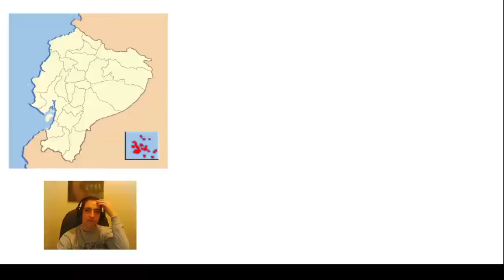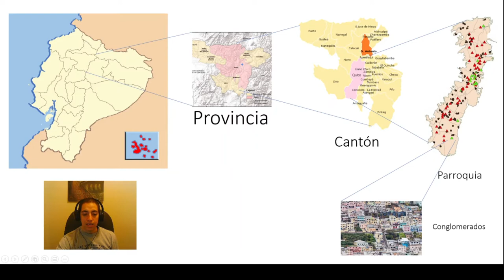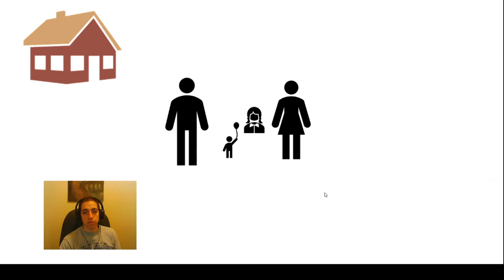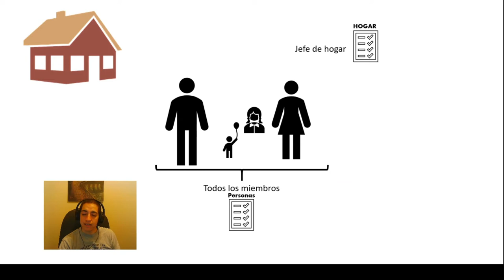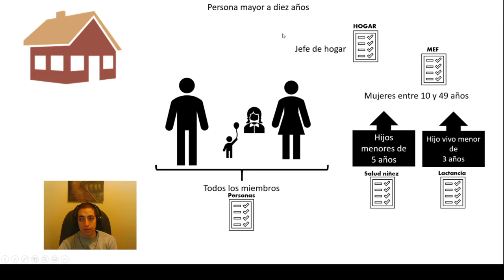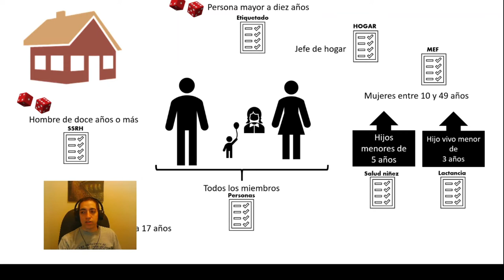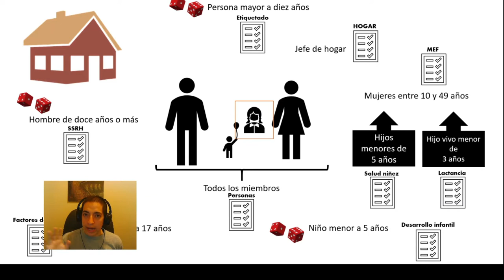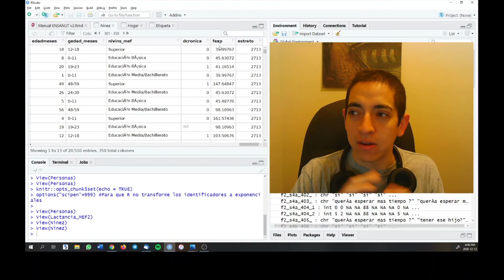Uniendo las bases de datos de ENSANUT en R Studio - PARTE 1 de 2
Esta es una guía para entender la estructura general de la encuesta nacional de salud de Ecuador (ENSANUT) 2018 en R Studio.

En el próximo video aprenderemos cómo unir bases de datos (el enlace estará aquí cuando suba el video).